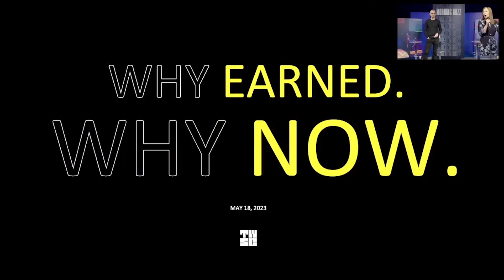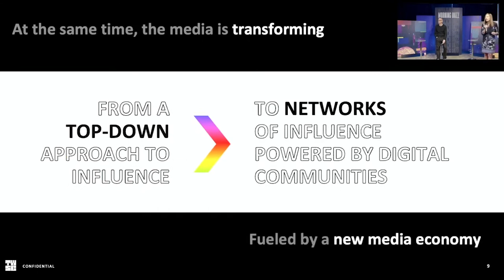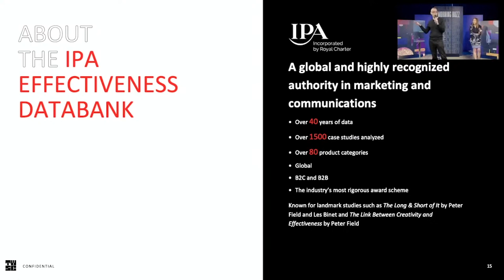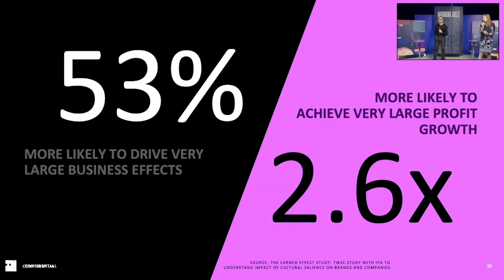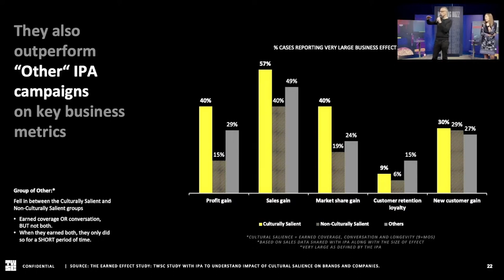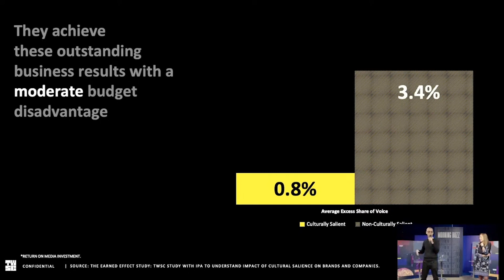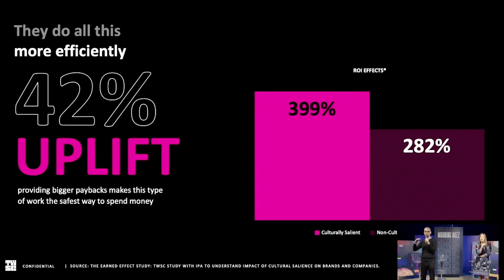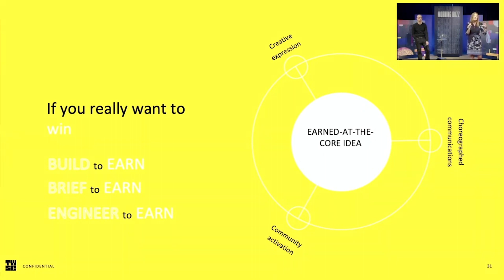Morning Buzz | Creative Week 2023 | ONE School: Teachers’ Lounge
We’ll catch up with ONE School’s Head of Mentorship, Sergio Claudio, and the program’s newest teacher, Ramon Ariel De Los Santos, to hear about their journeys into leadership, why it’s important to give back, the unique community created by ONE School, and how the industry can evolve to better attract and retain diverse talent.

The ONE School: Advertising has a diversity problem. For an industry that profits so much from Black culture, Black creatives are few and far between. Part of this is due to systemic bias in the hiring process, but partly it’s because the cost of 2 years at a top portfolio school can cost up to $40,000. These barriers along with a lack of representation often prevent Black people from pursuing a career in the industry.

By giving Black creatives free access to some of the industry’s best talent our aim is to help them create world-class portfolios that open doors. And by connecting them with Black mentors we aim to create a lasting network of support and guidance to help a new generation of Black creatives excel in the industry.

Speakers:
Sergio Claudio | Head of Mentorship, ONE School + VP, Brand, Creative, & Digital, Zuora
Ramon Ariel De Los Santos | New York Tutor ONE School + Creative Director, 160over90

Member Feature:
Why earned-effect campaigns drive far superior business results and what type is most effective.

Nigel Rahimpour | Head of Strategy & Analytics, Weber Shandwick Germany
Joy Farber Kolo | Global Chief Brand Officer, The Weber Shandwick Collective